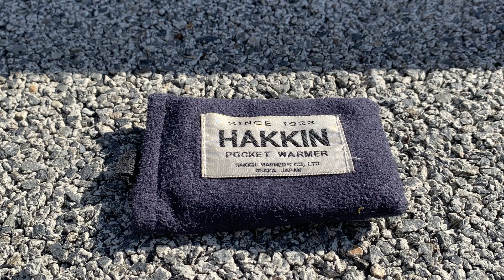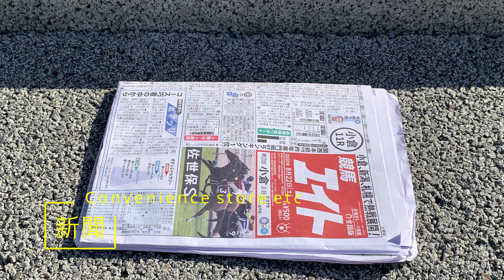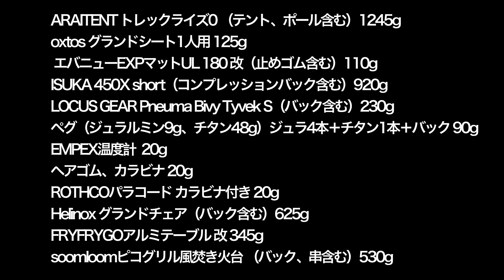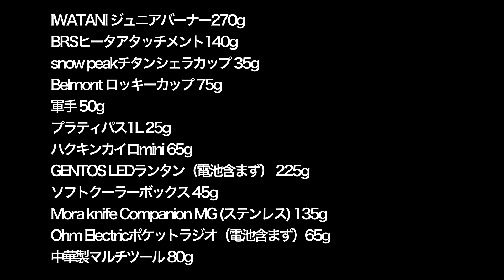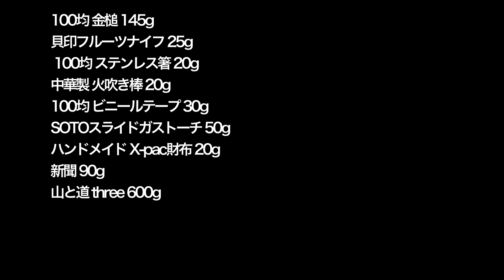【ソロキャンプ】秋冬春 ６.５kg ウルトラライト装備３℃までOK （ULキャンプ歴8年）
あっUL装備かな？と思って見たら、荷物少なくてすむ暖かい季節向けが多いので、その辺の不満を解消した『冬でもULなバックパック1つ』で、焚き火を楽しんで、ストーブとカイロで暖を取る装備を目標にしてます
3℃対応としてますが、−2.3℃までは問題ないと思います

枕は着替えを代用、あまり料理しない仕様、冷え込む時はアウターも着用して寝るなど、削るとこは削り、しっかり焚き火、しっかりストーブとメリハリのベースギアになりますので
例えばコーヒー好きな方はハンドグラインダー、コーヒードリッパーetc寒さに弱い人は、冬用シュラフや2枚重ね、ダウン靴下etc
各自必要な物をプラスしながら組むと良いと思います
参考にして頂けれれば幸いです

0:00 紹介装備説明、設営後のイメージ
0:53 パッキング、ギア紹介１
7:02 ギア紹介２
16:53 全ギアリストと各アイテム重量
19:41 全ギア総重量とまとめ

紹介ギア
GENTOS LED ランタンEX-136S

ペグジュラルミン製10本

貝印 フルーツナイフ

OHM AudioComm AM/FM ポケットラジオ

特用カラビナ

火吹き棒

ISUKA エア450X ショート

エバニューEXPマットUL 65 EBA400

ISUKA ウルトラライトコンプレッションバッグ S

ミニテーブル

イワタニ ジュニアコンパクトバーナー CB-JCB

イワタニカセットガス

ROTHCO ナイロンパラコード 30m

Platypus ウォーターボトル

BRS-24遠赤ヒーターアタッチメント

SOTO スライドガストーチ ST-480

oxtosアンダーグランドシート

モーラ・ナイフCompanion MG (ステンレス)

エンペックス 温度計 サーモマックス50 ブラック

ARAI TENT トレックライズ0

ハクキンカイロ ミニ

ハクキンカイロ指定NTベンジン500ml

ハクキンカイロ指定エビスベンジン500ml 2本

中華製マルチツール

ミドリ安全 特紡軍手

ピコグリル398

ピコグリル風

ベルモントBM328チタンシェラカップ深型600
（現在480mlは在庫切れ）

スノーピークチタンシェラ

ビニールテープS

新聞紙 （新古・未使用）お試し5kg

新聞紙 （新古・未使用） お得な10kg

新聞紙 （新古・未使用）たっぷり15kg

紹介ショップ
：オクトス

※opも含み動画内に使用している映像、画像はフルオリジナルです